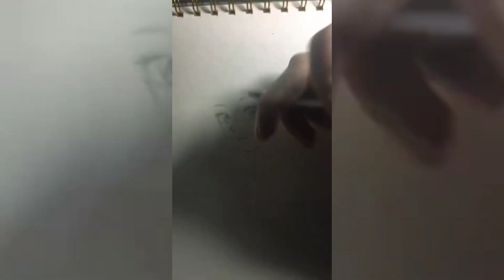Quick Sketch of a Girl pt. 9